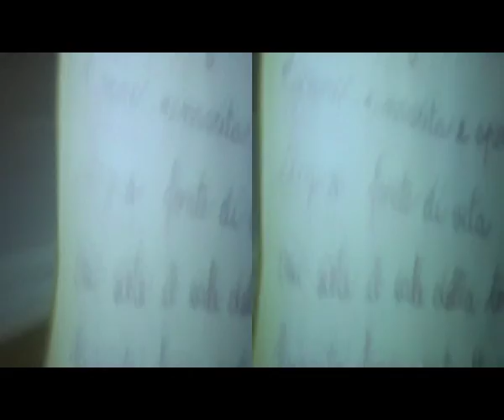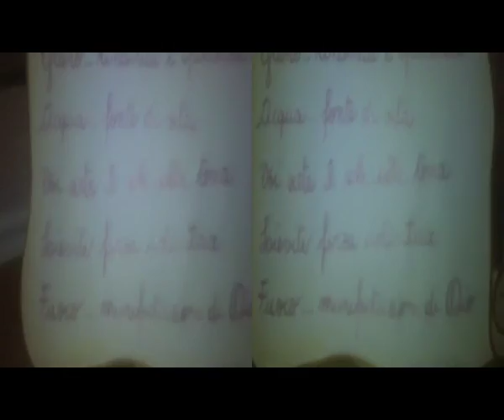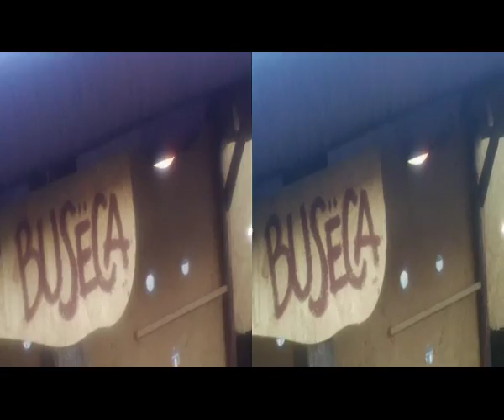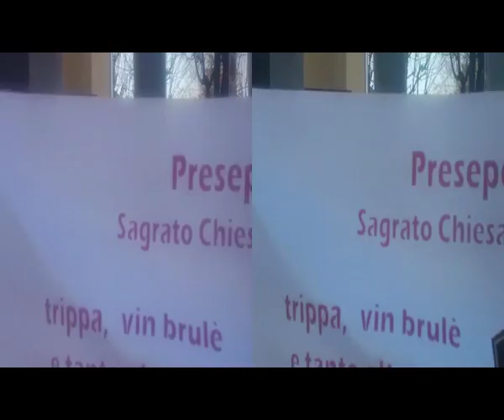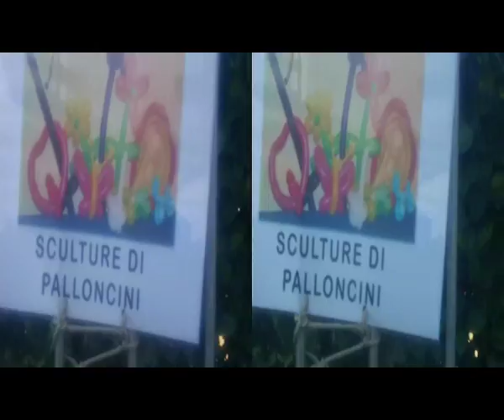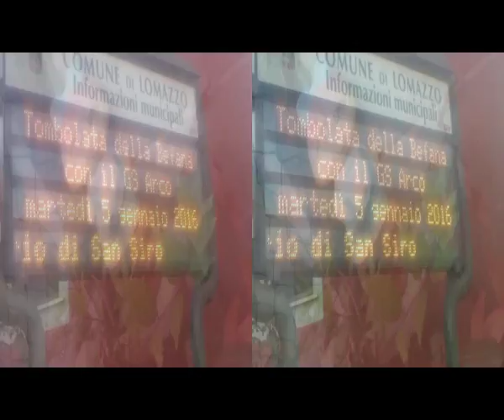2016 01 06 3d Anaglyph Epiphany MANERA [by Sergio Conegliano]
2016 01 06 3d Anaglyph  Epiphany MANERA [by Sergio Conegliano]